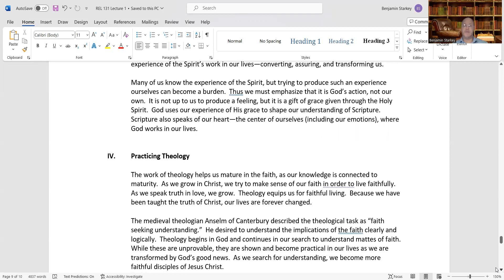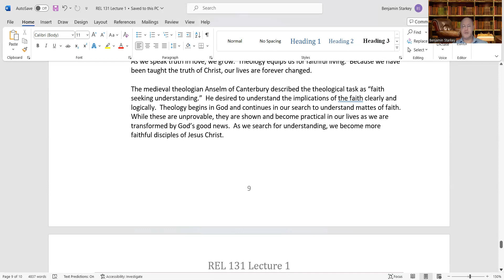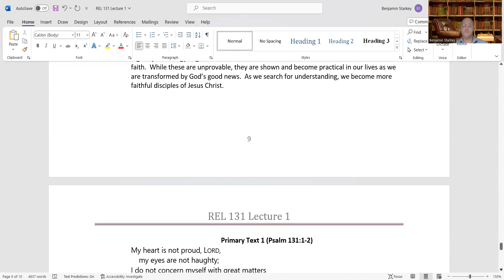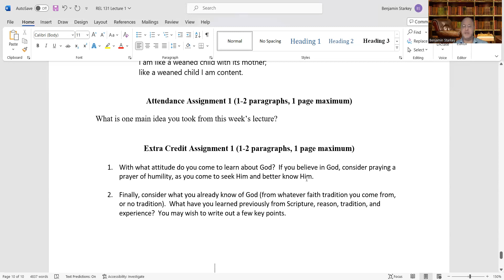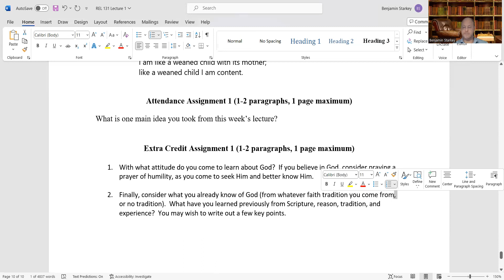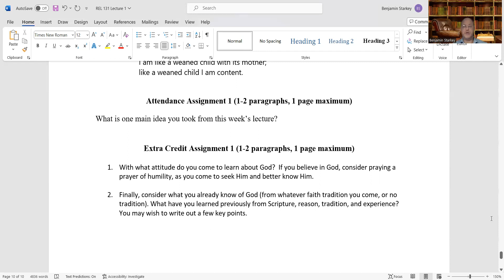REL 131 Christian Doctrine Part C 07 06 23